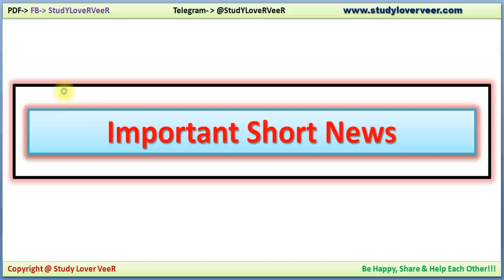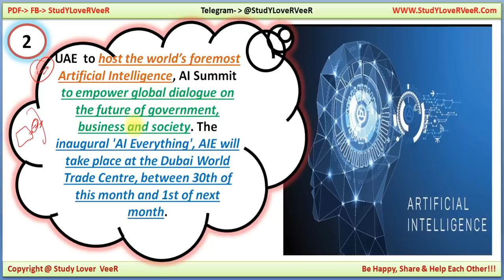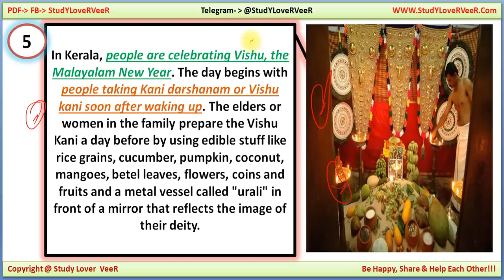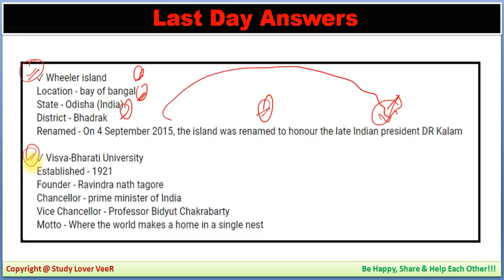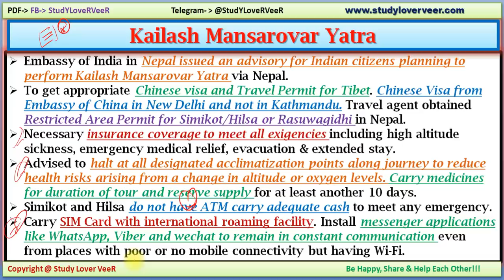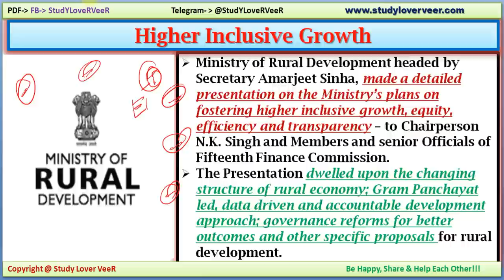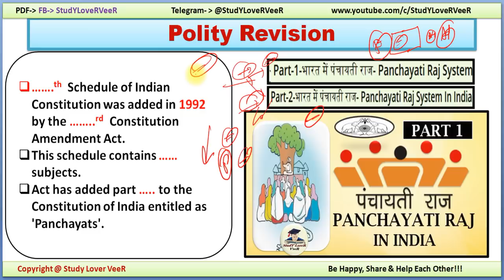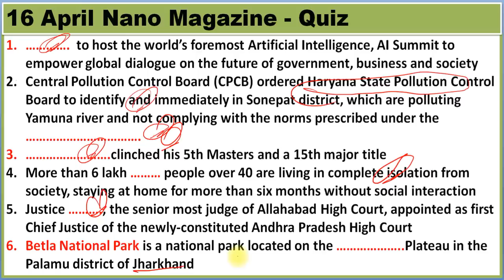16 April 2019 PIB News, The Hindu, Indian Express - Current Affairs in Hindi, Nano Magazine, VeeR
Thank YoU. VeeR

16 April 2019 PIB News, The Hindu, Indian Express - Current Affairs in Hindi, Nano Magazine - VeeR